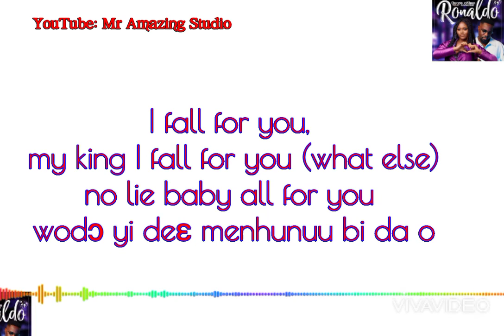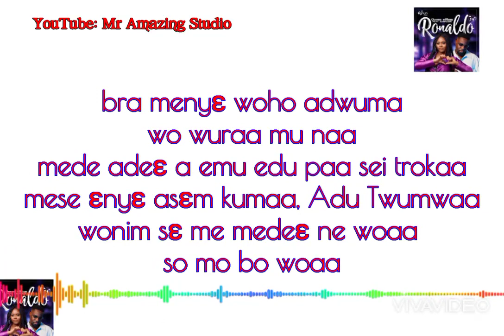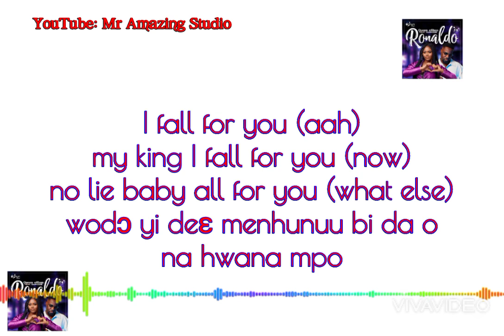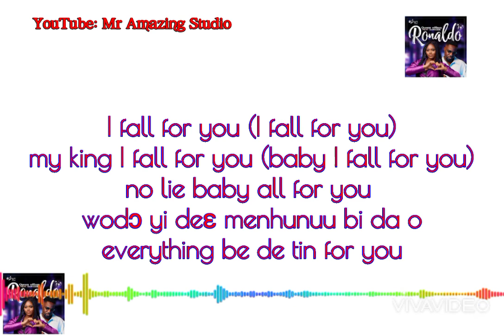Queen eShun ft Sarkodie, Ronaldo Lyrics video | Mr Amazing Studio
Queen eShun ft Sarkodie - Ronaldo Lyrics video

First Lyrics video in the year 2022